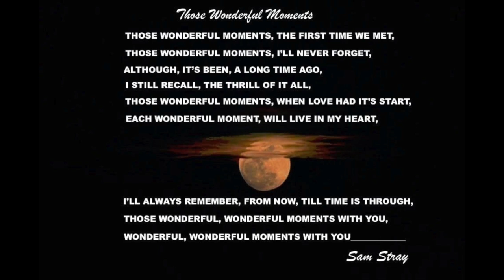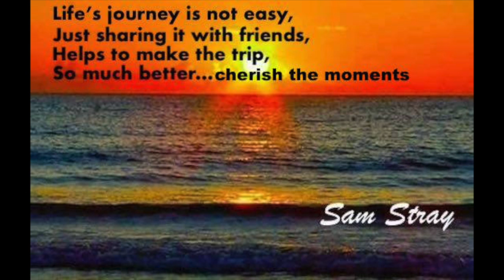THOSE WONDERFUL MOMENTS cover by Sam Stray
This song was originally performed by Willie Winfield and The Harptones (my favorite vocal group)  I've always loved this song and I thought I'd record it for my Mom on Mother's Day, Thanks for listening! Sam Stray